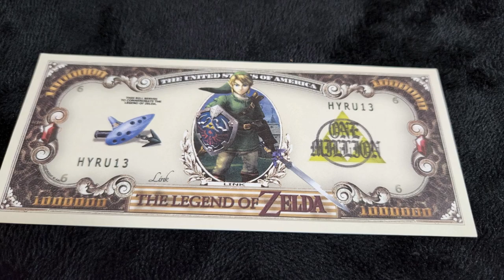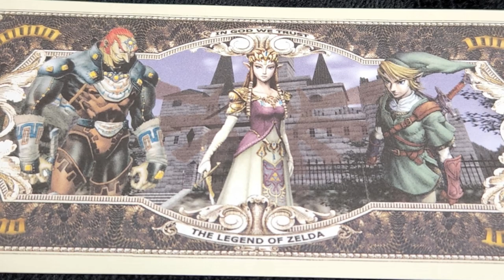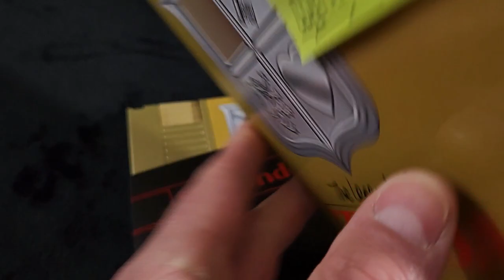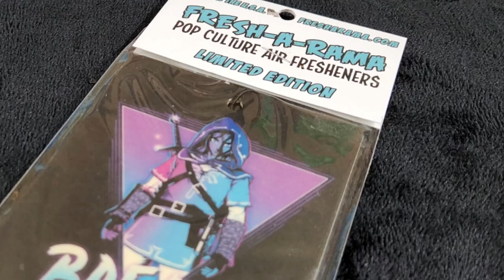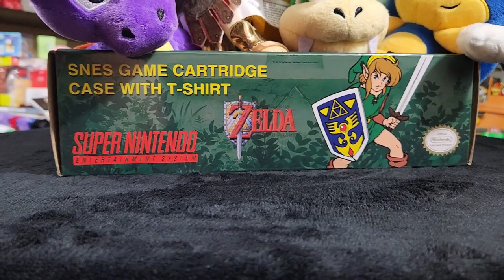Nearly 200 Zelda Collectibles -- Road to 1000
Professor Link is taking us to school and down the latest entry of the 1000 Zelda quest.  We truly feel like we have at least one thousand items in our Legend of Zelda collection, from video games, to books and manga to toys, statues, collectibles, as well as promo pieces and more!

In this video we grabbed a bunch of random pieces lying around the game room, so who knows what you'll end up this time around.

This episode brings us right to that second century mark--but what WILL be item number 200?

Long Gone Channel--The Button Bashers  :-(

Shout out to friend of the channel TINA ROY for the amazing gifts!